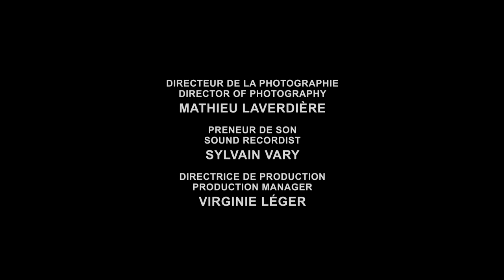Paul-André Fortier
Paul-André Fortier danse depuis 30 ans, pendant lesquels ses performances ont été applaudies au Québec, au Canada et dans le monde entier. Ce court métrage prend comme point de départ la dernière chorégraphie de Paul-André Fortier, une collaboration avec le musicien et compositeur Malcolm Goldstein, qui traite du thème de la mort.

Réalisé par Oana Suteu Khintirian - 2012 | 6 min

Produit par l’Office national du film du Canada, en collaboration avec le Centre national des Arts et la Fondation des Prix du Gouverneur général pour les arts et spectacles, à l'occasion de la remise des Prix du Gouverneur général pour les arts du spectacle 2012.